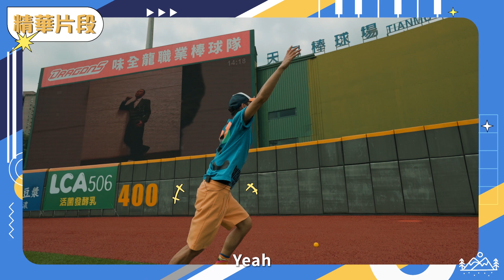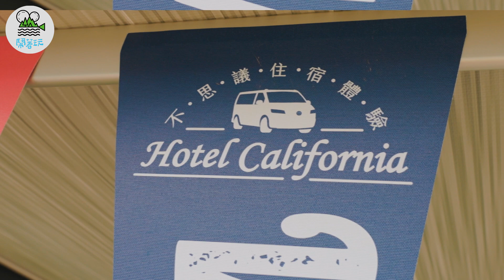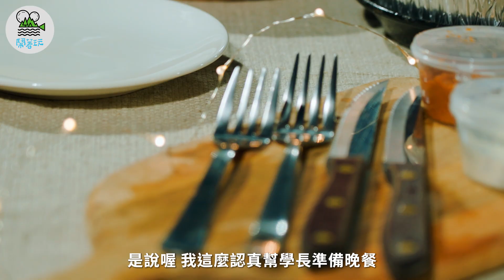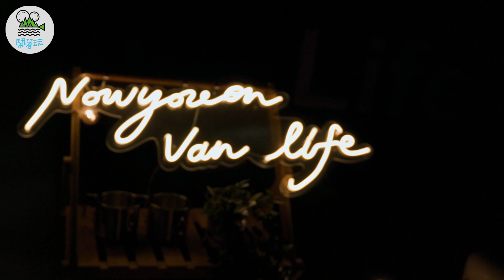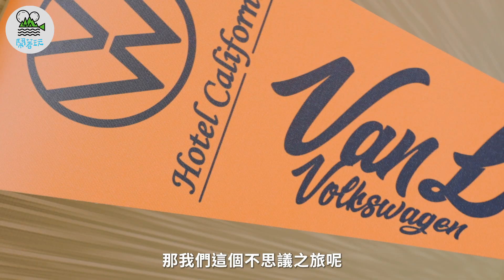當唬爛王碰上幹話王 | 包下棒球場睡一晚是什麼體驗 | 不知好歹の全壘打大賽！開轟！@Kuo56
郭董講話真的有夠好笑！
包下整個棒球場睡一晚真的好爽！

※聲明※

主持人與所有工作人員皆於外景前1天實施篩檢，確認陰性，方可外出工作。
根據政府發布「影視劇組拍攝防疫管理措施」，主持人於拍攝期間得暫時脫下口罩，其餘時間仍遵守防疫相關規定。